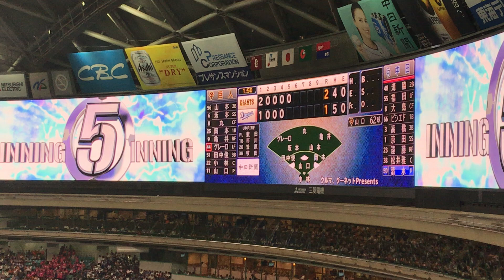‪ドラゴンズ2019 伊藤康祐 打席登場曲『そばかす／JUDY AND MARY』‬